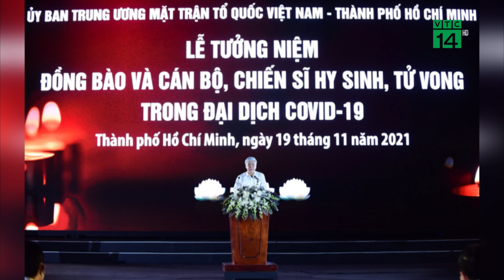Những hình ảnh đáng nhớ của đêm Tưởng niệm nạn nhân covid-19| VTC14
VTC14 |Tối qua 19/11, lễ tưởng niệm đồng bào mất trong đại dịch COVID-19 diễn ra tại điểm cầu chính là hội trường Thống Nhất lúc 20h. Các cơ sở thờ tự rung chuông lúc 20h30. Cả nước đã cùng lắng lòng thời khắc thiêng liêng tưởng nhớ. Buổi lễ do Ủy ban Trung ương Mặt trận Tổ quốc Việt Nam phối với hợp TP.HCM, TP Hà Nội và các địa phương trong cả nước tổ chức.